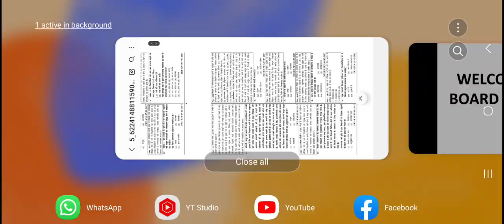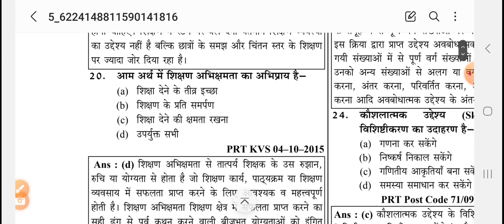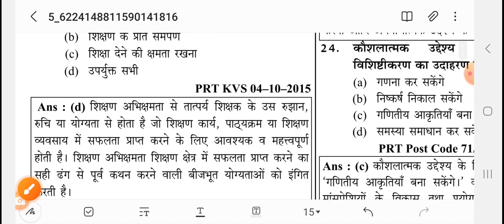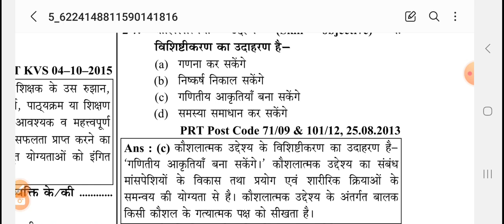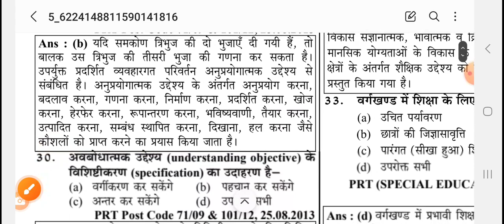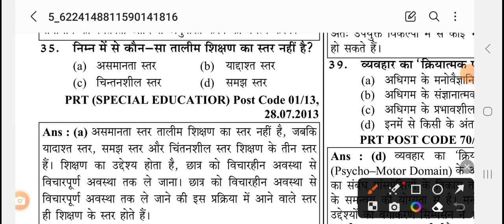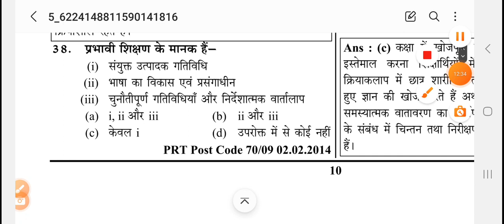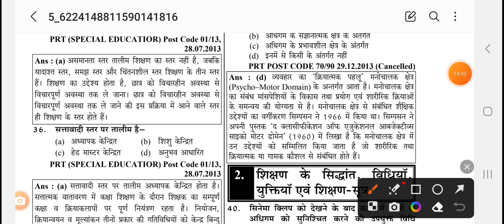KVS TGT/PGT/PRT PEDAGOGY PART-2/KVS LATEST NEWS